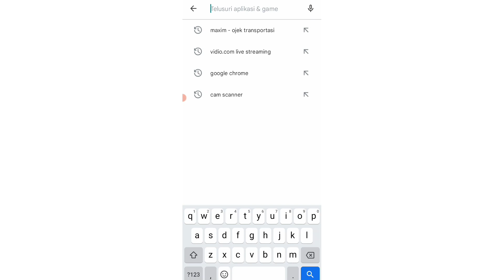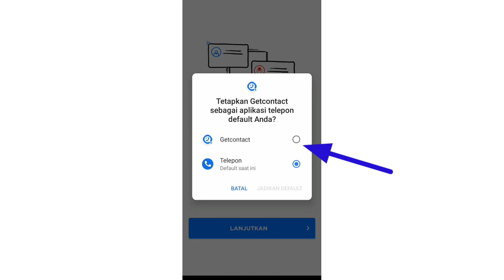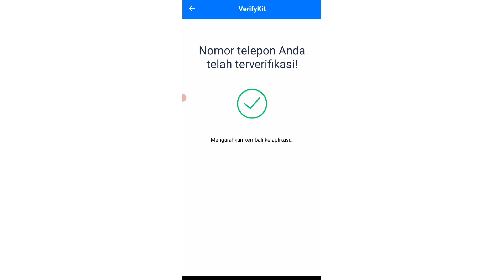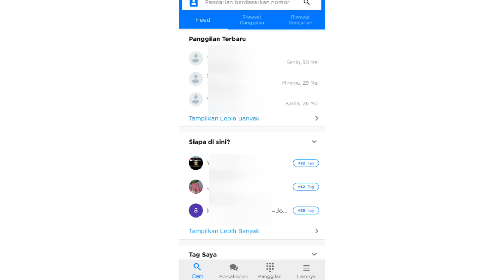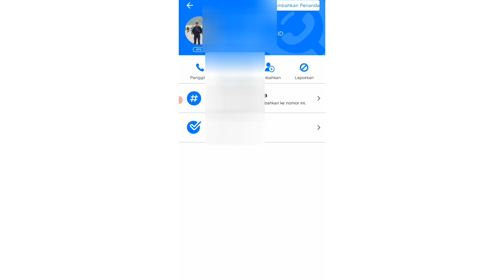Cara mengetahui nama kontak kita di hp orang lain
Video cara mengetahui nama kita di kontak orang lain.